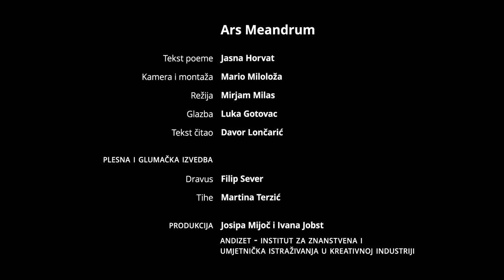Ars meandrum na Vodikovoj svečanosti, 23. listopada 2020.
Autor videozapisa: Zorislav Kalazić

Gala Vodikovom svečanosti održanom u 19 sati moderirala je izv. prof. dr. sc. Josipa Mijoč. Svečanost se prenosila uživo kao i scensko uprizorenje poeme Ars Meandrum (tekst – Jasna Horvat, glazba – Luka Gotovac, kostimografija – Bruno Osmanagić, Dravus – Filip Sever, Tihe – Meri Andraković, režija – Robert Raponja). Prije scenske izvedbe poeme Ars Meandrum prikazan je Istoimeni najavni film čiji impresum potpisuju Jasna Horvat (tekst poeme), Mario Miloloža (kamera i montaža), Mirjam Milas (režija), Davor Lončarić (čitanje teksta), Filip Sever (Dravus), Martina Terzić (Tihe), Josipa Mijoč i Ivana Jobst (produkcija).